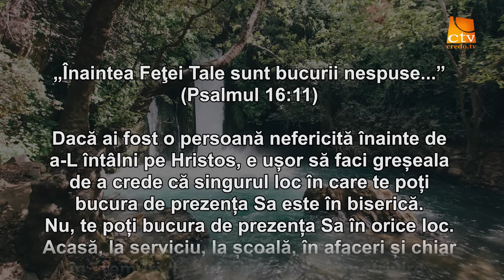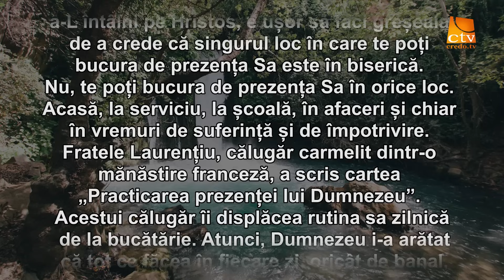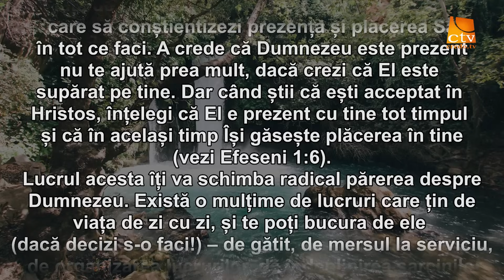Cuvantul Lui Dumnezeu pentru Astazi - 21.01.2024